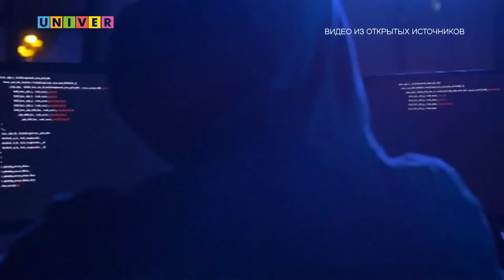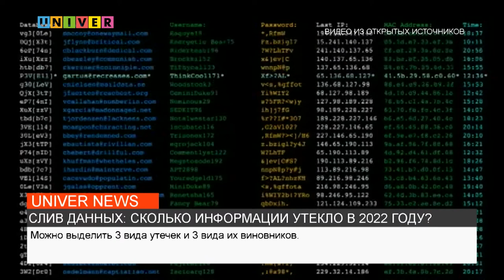СЛИВ ДАННЫХ: СКОЛЬКО ИНФОРМАЦИИ УТЕКЛО В 2022 ГОДУ